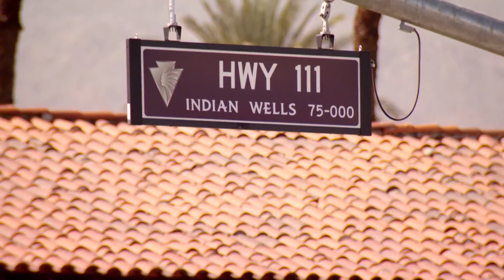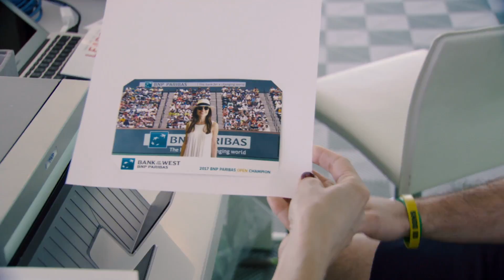BNP Paribas Open 2017: Visiting Bank of the West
France's Caroline Garcia stopped by an Indian Wells branch of tournament partner Bank of the West to chat with some lucky fans about her run to the BNPPO17 Round of 16.